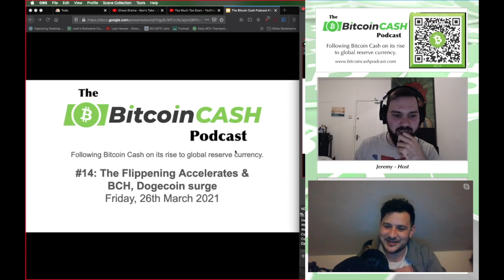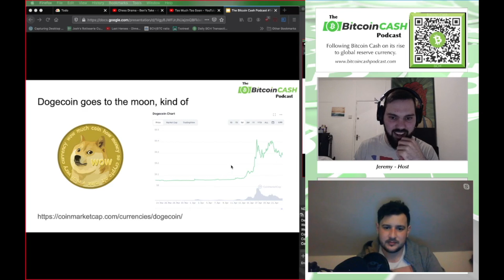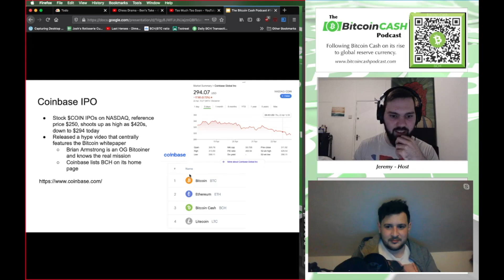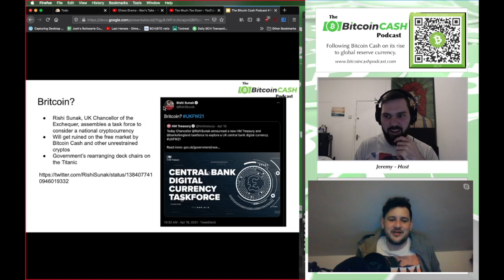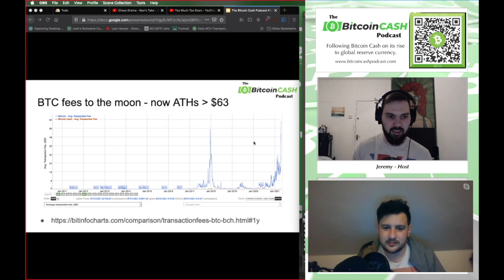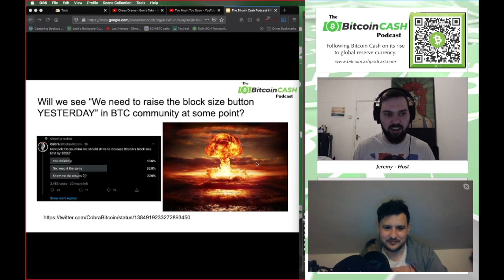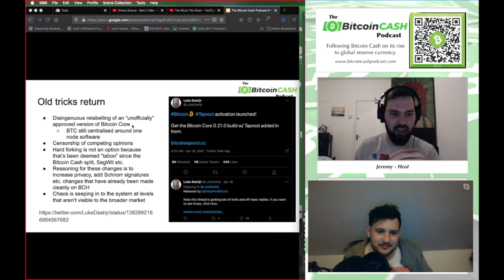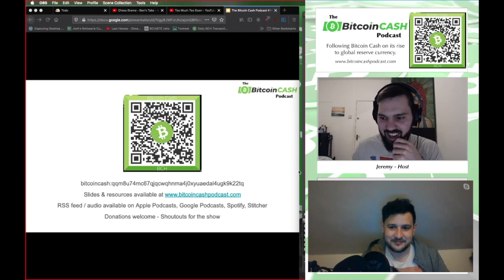The Bitcoin Cash Podcast #14: The Flippening Accelerates & BCH, Dogecoin Surge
EDITED for TECH ISSUES, last half hour is good, skip to that if it's too annoying.

This week, Luke rejoins the podcast to talk about his experience in crypto over the last two and a half months, the Bitcoin BTC vs Bitcoin Cash BCH Flippening, price action in Dogecoin and other crypto news.